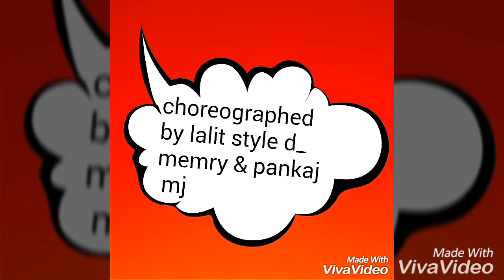Best Bollywood dance fusion | Dance Video | LD wOnDeRs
Special performance by LD wOnDeRs on the occasion of kids fashion show organized by wOnDeR kidz minal & dance choreographed by lalit style ,d_mEmRy & pankaj mj.